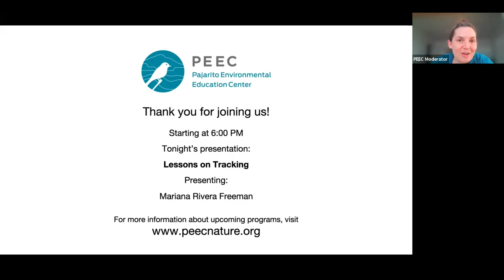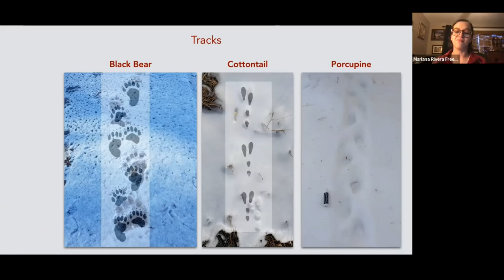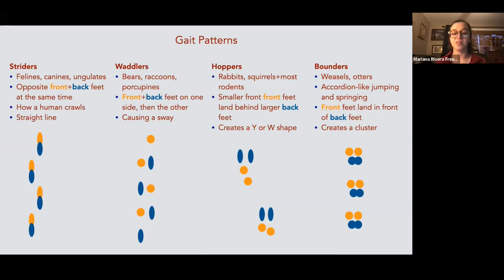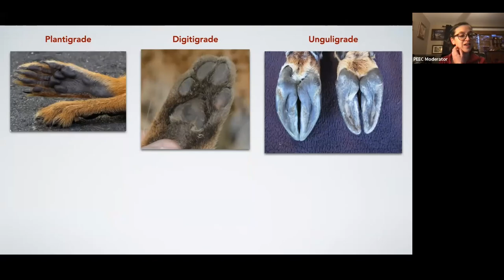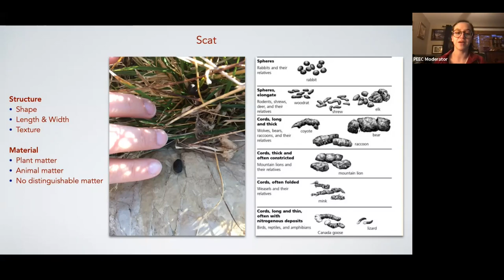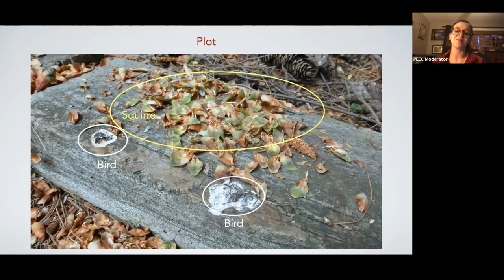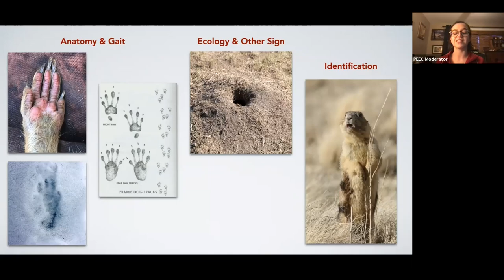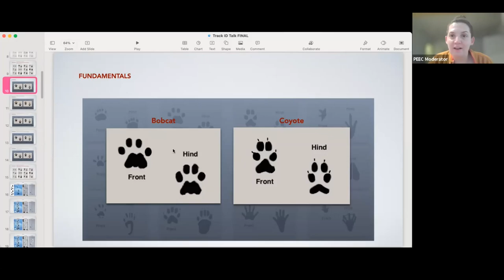Lessons in Tracking Wildlife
Mariana Rivera Freeman guides us in identifying the tracks and signs of northern New Mexico wildlife, putting clues together to tell a story, and what tracking wildlife can teach us about animal behavior, ecosystems, and life.